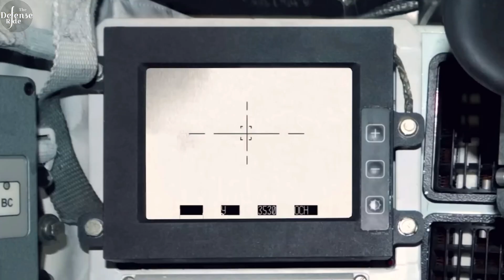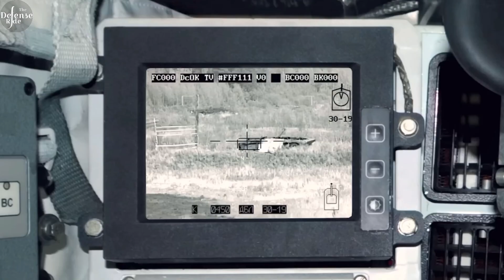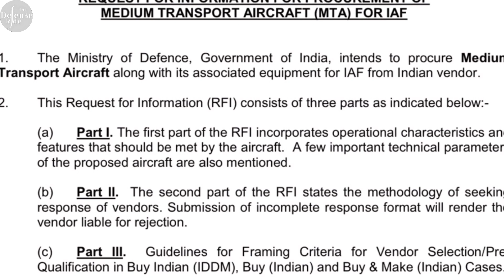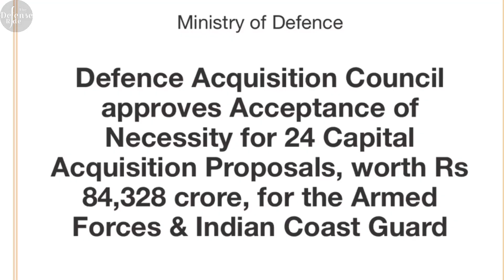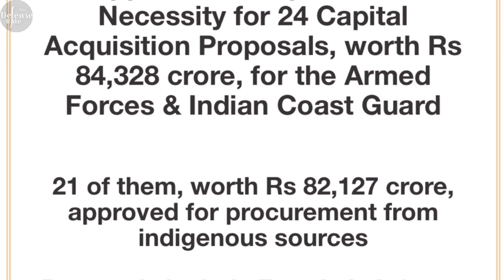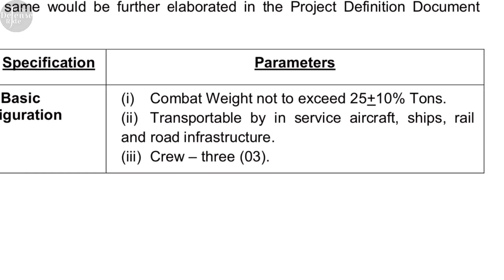Indian Light Tank ZORAWAR undergoing trials : Army will deploy them along the LAC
DRDO is working with L&T on the project to build the 25-tonne light tank, which would be capable of moving fast and easily in the high mountainous terrain. The project would be undertaken under the Make in India initiative.

The development trials of the light tank Zorawar has already been started in January this year and the DRDO is expected to hand it over to the Indian Army for further testing in the coming months.

The Army has given orders for producing and supplying 59 Zorawar light tanks to DRDO, which is producing them with its partners Larsen and Toubro.

The Indian Army will also be holding a competition for buying 295 more light tanks under a different programme.

 ✅ Credits to (for the images/Clips used in the video for representational purposes):

       ➡️ Army Recognition /Youtube
       ➡️ NATO/Youtube
       ➡️ PIB/YouTube